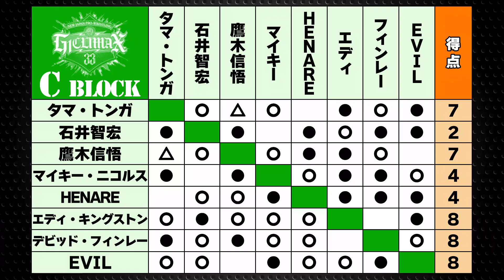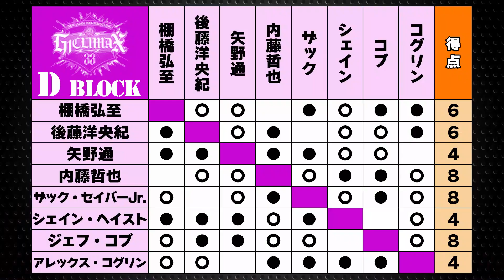【2023.8.2広島大会】G1 CLIMAX33【新日本プロレス】